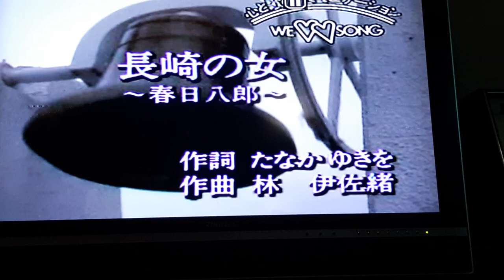游永冨翻唱 長崎の女 春日八郎 德華愛唱一族（台中玲子歌坊錄影）